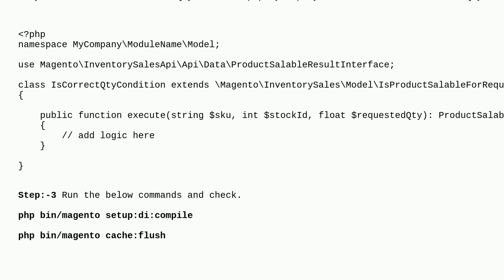Magento: How to override IsCorrectQtyCondition.php?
How to override IsCorrectQtyCondition.php?

A special thanks goes out to the awesome community

  magento2.4.6 magento2 overrides